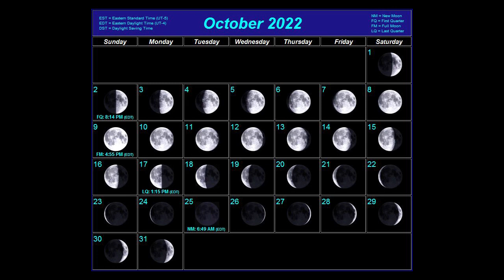Panhandle Outdoors, Tuesday 10/4/22